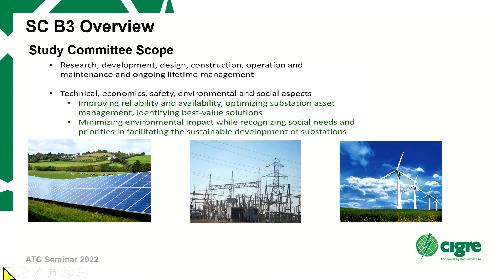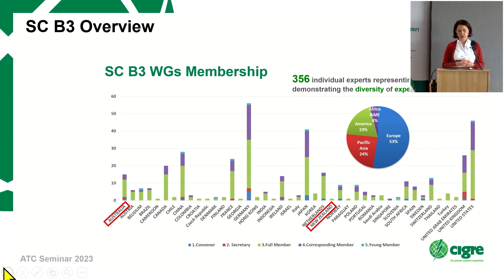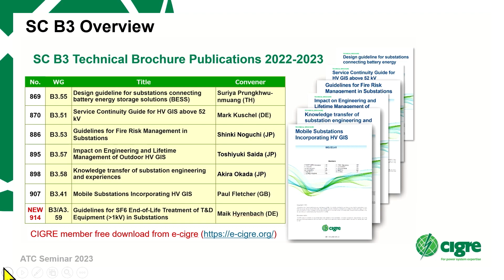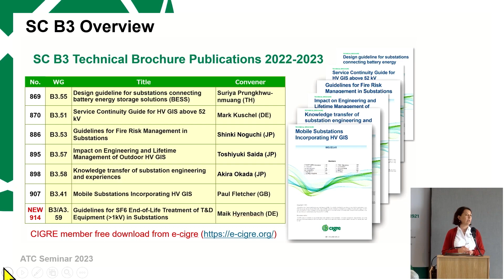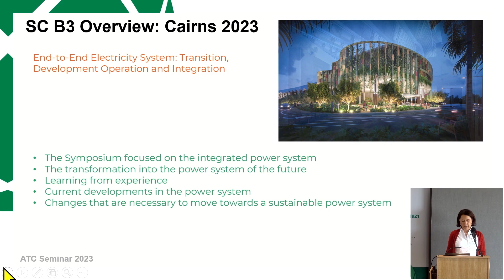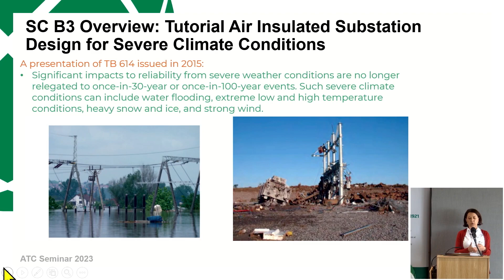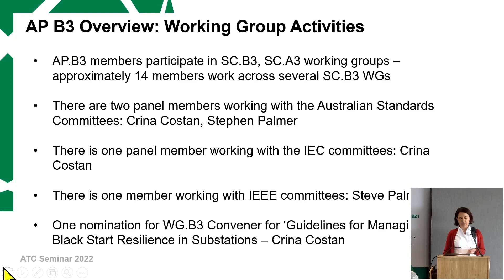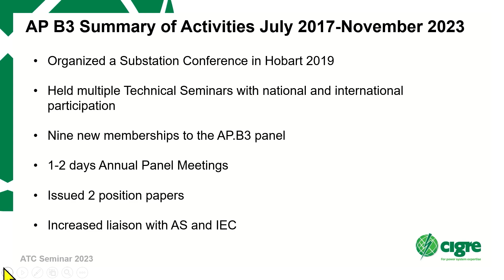2023 ATC Presentation B3 Crina Miana Coston